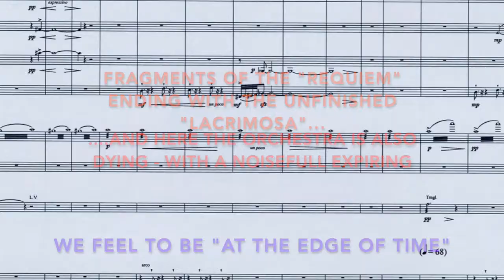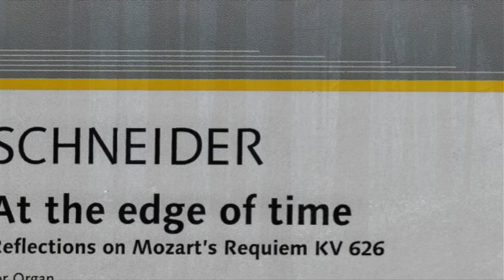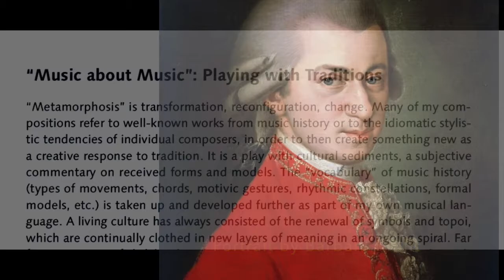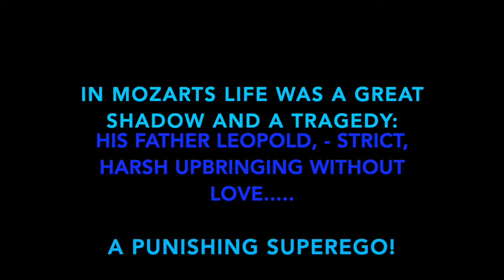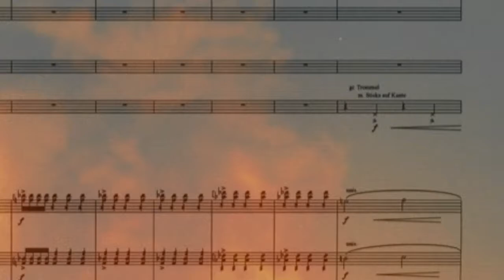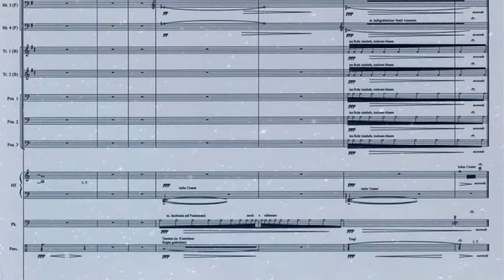Enjott Schneider AT THE EDGE OF TIME. MOZART REQUIEM - Trailer 8 Minuten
An often performed orchestra piece: AT THE EDGE OF TIME / AM ABGRUND DER ZEIT: Reflections on Mozart's Requiem KV 626... ending with the LACRIMOSA, the last part that Mozart composed alone by himself... and here the orchestra is dying with a noiseful expiring PIANISSIMO: We feel to be at the edge of time. - The video is based on recording of WERGO-CD "METAMORPHOSEN", Xincao Li (Chief conductor of National China Orchestra) is conducting the Tonkünstler-Orchestra of Austria/Vienna.